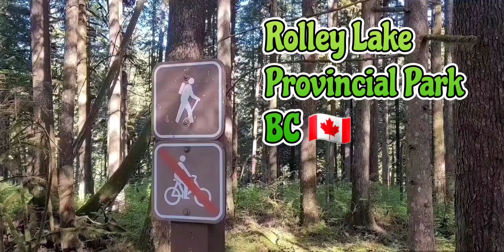Explore beautiful Rolley Lake Provincial Park BC Canada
Hiking.  BC Parks. Rolley Lake Provincial Park is located in British Columbia, Canada.  Activities at Rolley Lake includes swimming, boating and watersports.  Rolley Falls is a waterfall within the park, offering visitors a scenic and tranquil spot to enjoy.
There is another video on my channel showing the beauty of Rolley Falls.  Beautiful British Columbia Canada.  Canada Travel.  Camping trip.

Camping Canada.  Camping in BC Canada. BC Parks video.  Metro Vancouver area provincial parks video.
Hiking trail in British Columbia Provincial Park.  Beautiful lake.  Outdoor activities and family-friendly fun.  Get close to the nature.  Tranquil and serene.  Relaxing and meditating.  Ecosystem.  Forest setting. Provincial Park Canada.